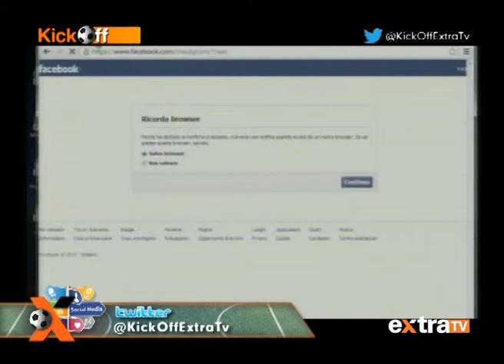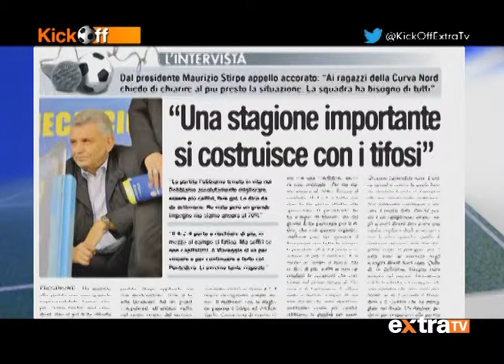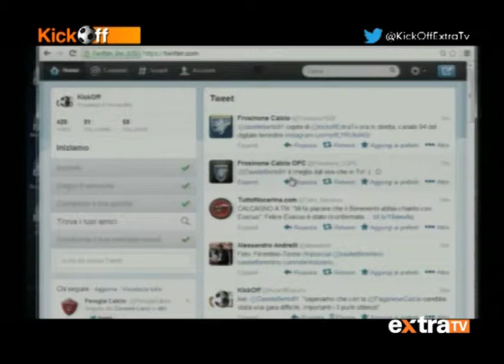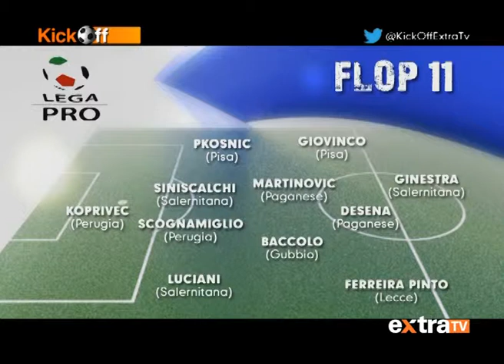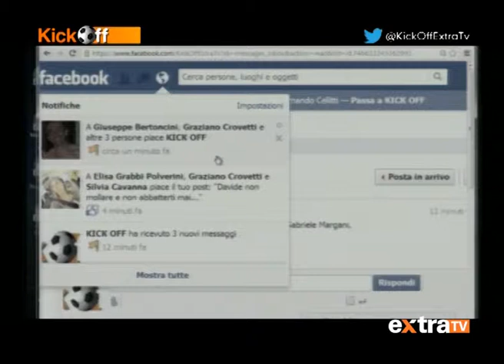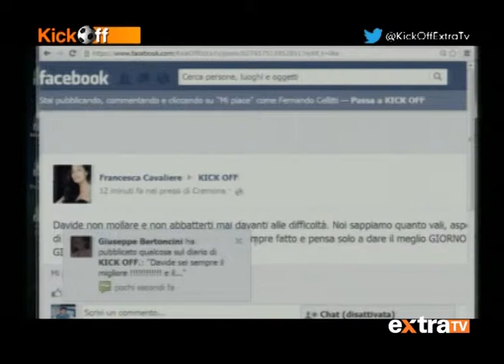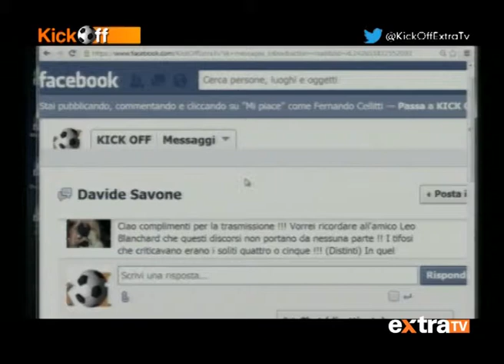DAVIDE BERTONCINI ospite di KickOff su ExtraTv - 6° puntata